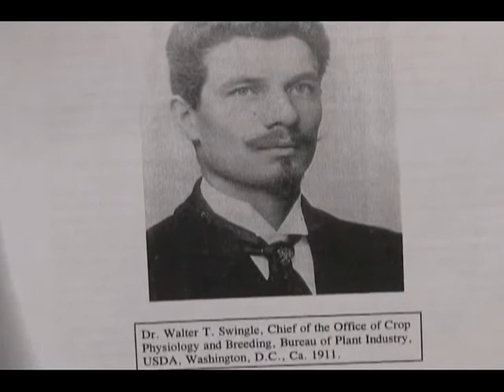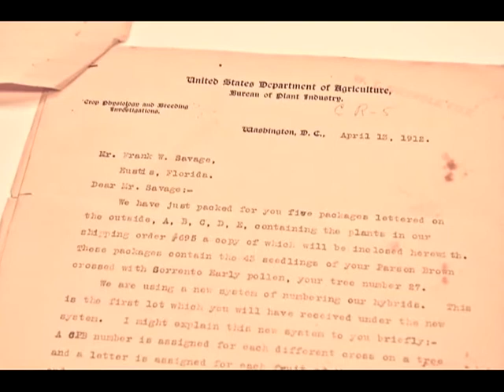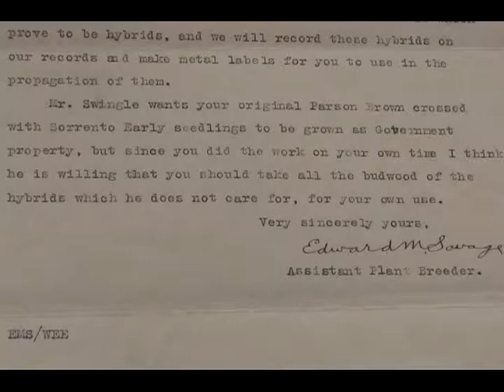Florida Citrus Hall of Fame 2011 Inductee Frank W. Savage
For more information please visit the Florida Citrus Hall of Fame Video content is copyright Florida Citrus Hall of Fame and may not be reproduced without written permission.